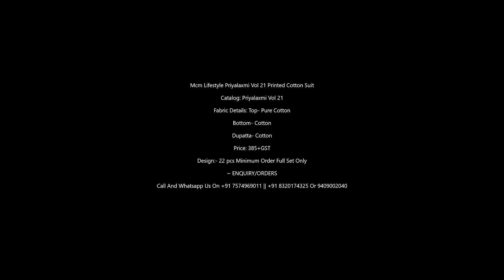Mcm Lifestyle Priyalaxmi Vol 21 Printed Cotton Suit Wholesaler|| Latest Design Of Mcm Catalog 2021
Mcm Lifestyle Priyalaxmi Vol 21 Printed Cotton Suit

Catalog: Priyalaxmi Vol 21

Fabric Details: Top- Pure Cotton

Bottom- Cotton

Dupatta- Cotton

Price: 385+GST